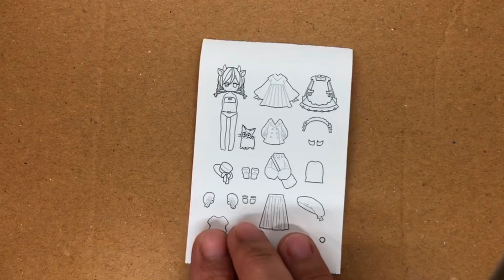Sakura School Simulator Paper Doll Dress Up | DIY How To Make Drawing and Coloring Easy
How to drawing, painting and coloring?
How to make a paper doll?
Everything is in this video and it's easy...
if you want to make it must be accompanied by parents ...

DIY ( Do it Yourself ) :
1. Printer ( Peripage paperang )
2. Paperang paper
3. Scissors
4. Colored pencils

❤️ Good Luck and Love you all…